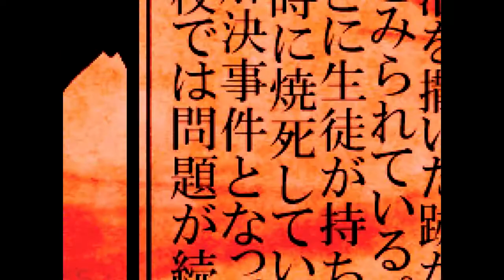【枯れた葡萄は残虐と共に】平穏な学校に舞い降りた殺人鬼Part1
※突然の絶叫に注意してご覧ください。
※怖いのが苦手な方は……僕と一緒ですね！

真紀ちゃんエッチぃのかなぁ。